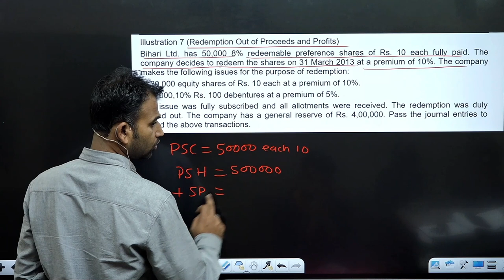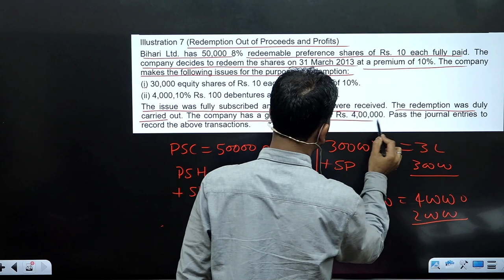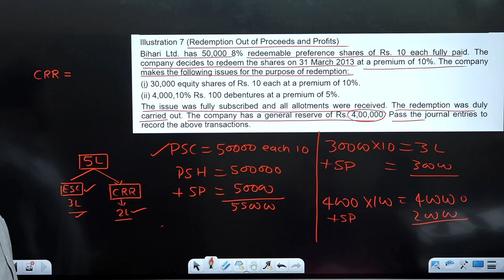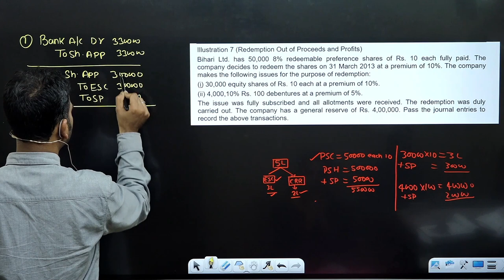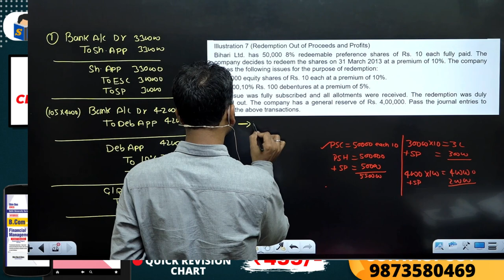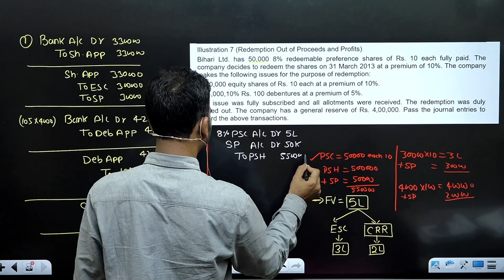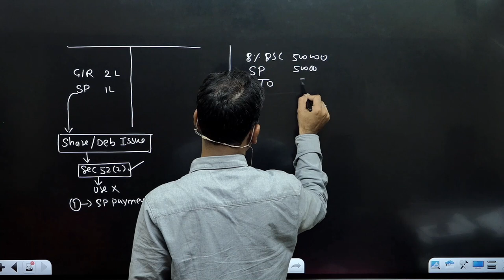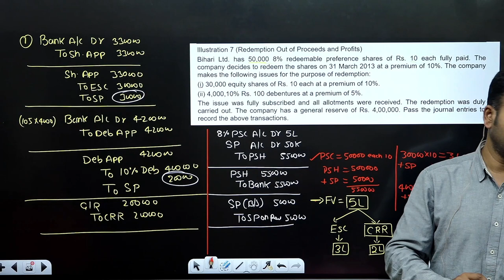corporate account | b.com | test series | 08 test solution | important questions |dusol| by anuj sir